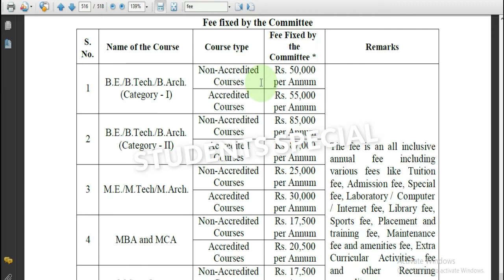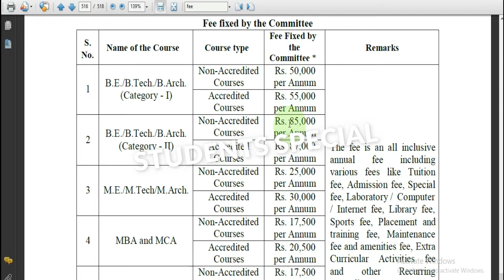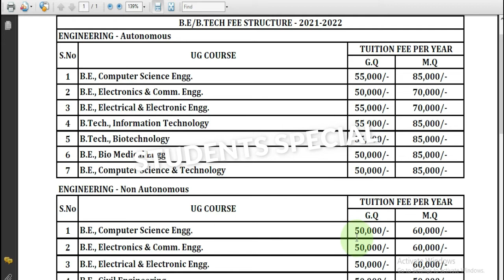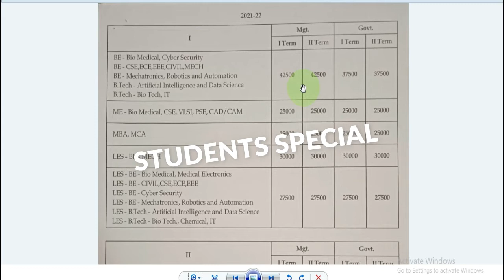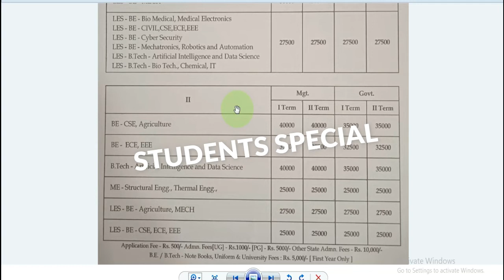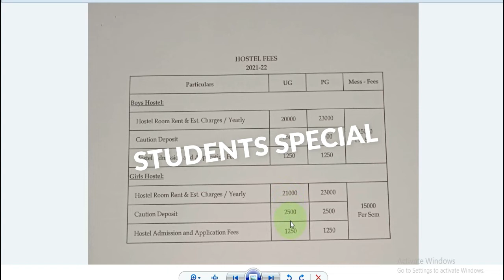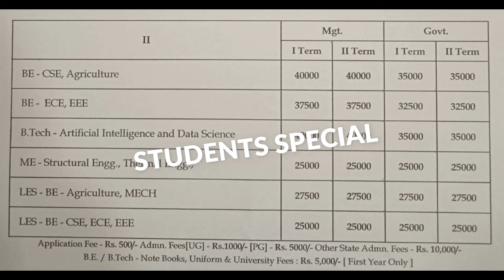TNEA Counselling 2022| tamil nadu Private Engineering college fees Govt management quota hostel fees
Tamilnadu private engineering college fees with proof,
Tnea 2021 Tnea cutoff 2021 tnea counselling 2021,
self-financing engineering colleges fee structure tamilnadu 2021,
tamilnadu engineering college fees structure 2021,
tamil nadu engineering college fees structure 2021,

TNEA Fee Structure 2021 - Directorate of Technical Education (DoTE), Tamil Nadu shall announce the fee structure of TNEA 2021. The TNEA fee structure 2021 may vary for candidates of different categories. There are norms for tuition fee concession to be announced along with TNEA 2021 fee structure. Some part of the fee may have to be paid at the time of TNEA counseling and seat allotment to reserve the seats. Candidates applying for B.Tech at Anna University should know TNEA 2021 fees.